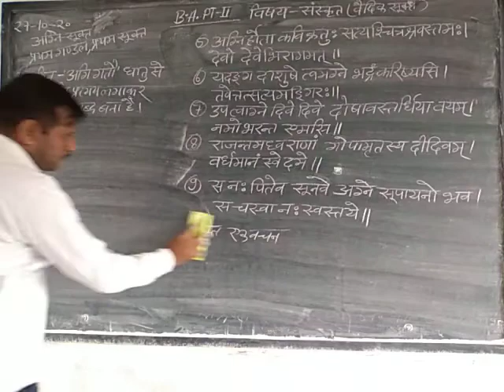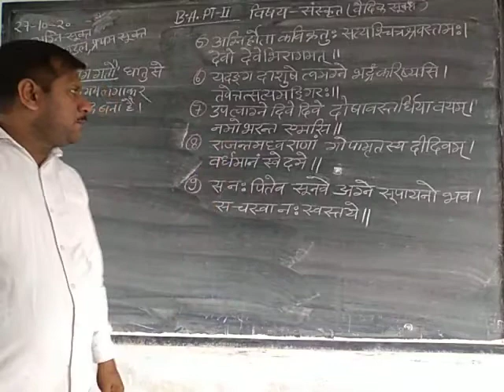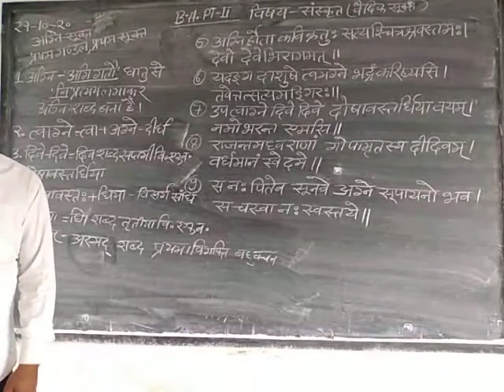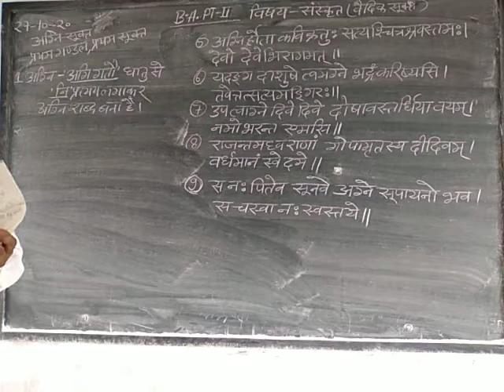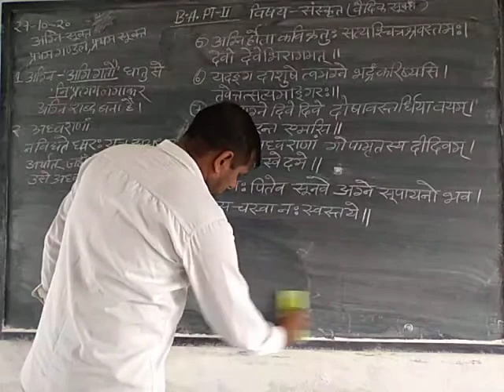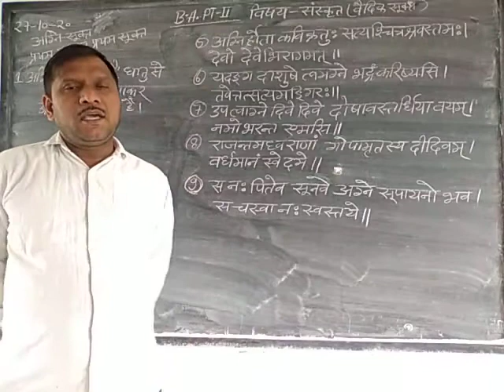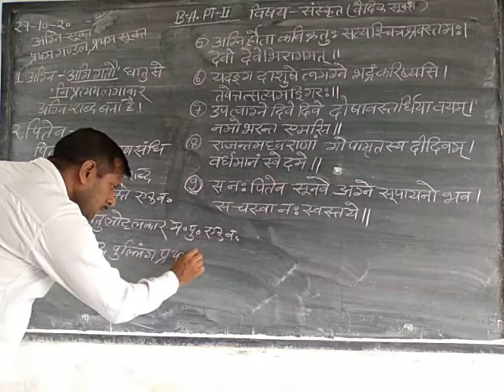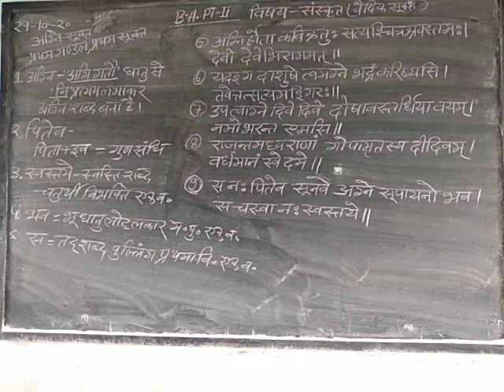संस्कृत वैदिक सूक्त(अग्नि सूक्त)व्याख्यान- 3